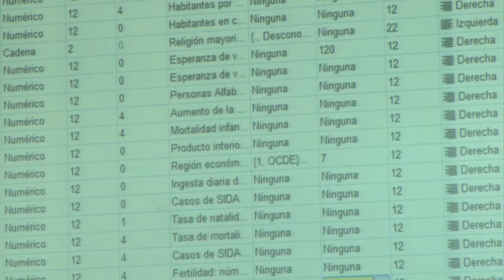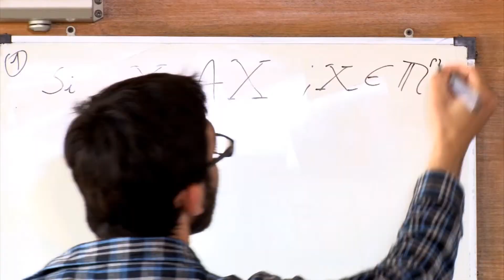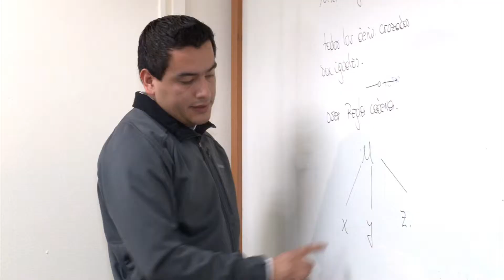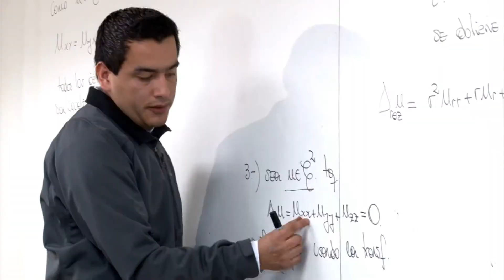Universidad Federico Santa María